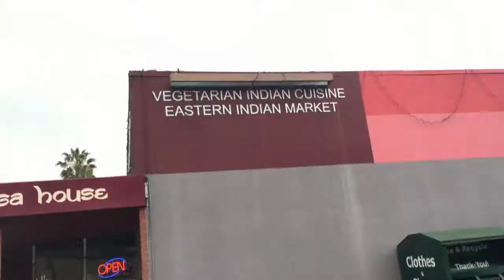FRUIT TACO TUESDAY | Vlogmas Day 22